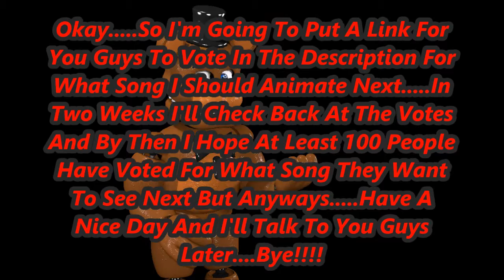Vote For What Song You Want Me To Animate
Vote Here